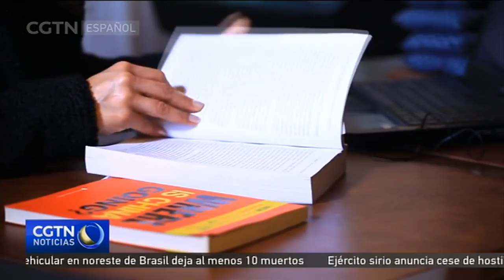La Franja y la Ruta ofrece una gran oportunidad a América Latina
La participación de los presidentes de Chile y Argentina, así como de más de 20 representantes de nivel ministerial de varias naciones latinoamericanas en el Foro de la Franja y la Ruta para la Cooperación Internacional, que se celebró el 14 y el 15 de mayo en Beijing, demuestra la voluntad y la disposición del continente para incorporarse a esta iniciativa y buscar oportunidades de cooperación amparándose en ella. Según la opinión de la experta colombiana Diana Andrea Gómez, Colombia no debe quedarse atrás.